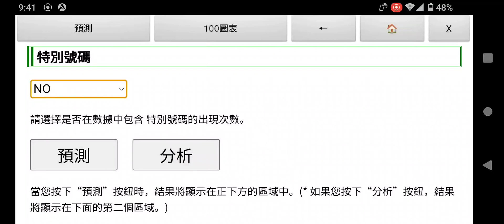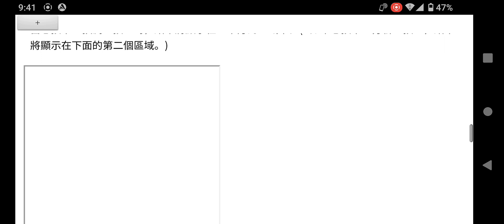香港彩票“六合彩(Mark Six)”預測(下期開獎日期:2022年11月26日)